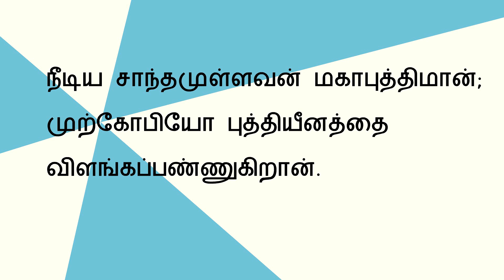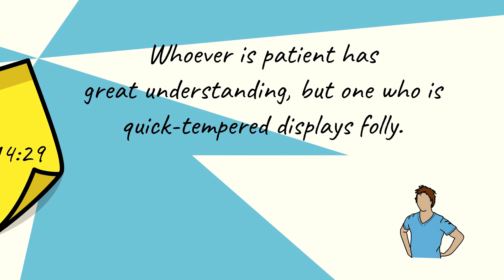Today Bible Verse in Tamil | Today Bible Words | Today's Bible Verse -20.01.2021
Today Bible Verse in Tamil I Today Bible Verse I Today's Bible Verse I Bible Verse Today I 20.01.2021 (இன்றையவசனம்) is about being calm in Life situations.

Watch this bible verse for today in Tamil and English, You will know who are great.

'Indraya Bible Vasanam' in Tamil reminds you to stay calm and never express your anger.